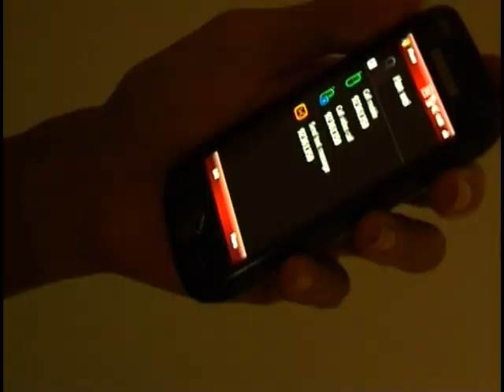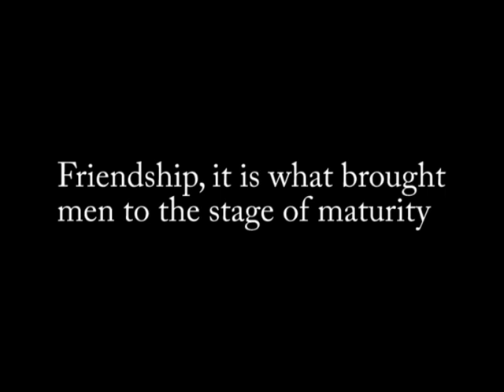amigo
A short fim featuring strong friendship between 2 guys. I didn't starr in this short film, I want to focus on the behind the camera work(although I did appear for a while:))